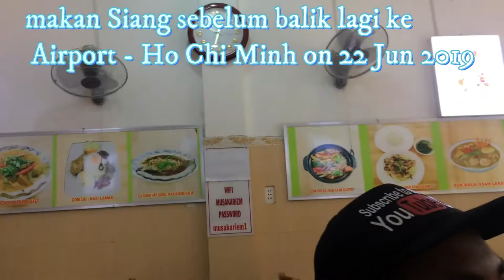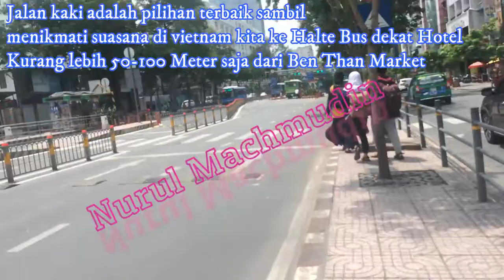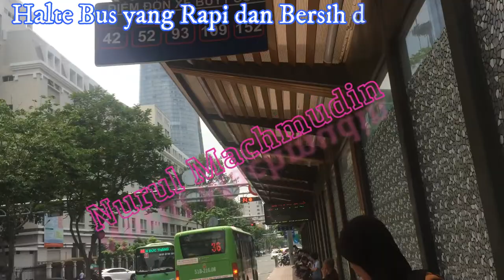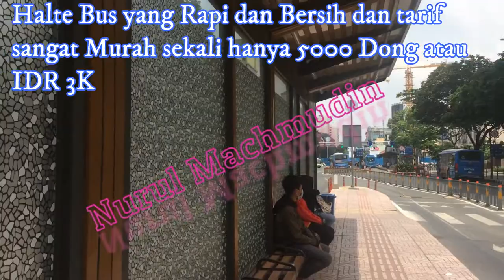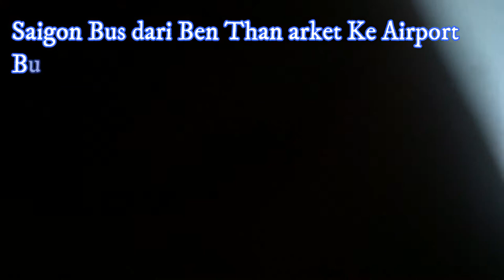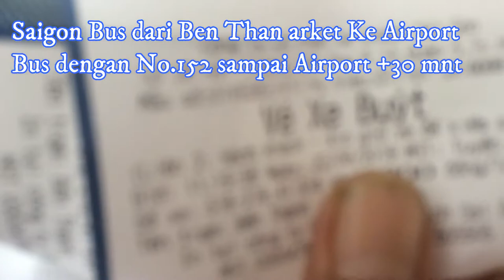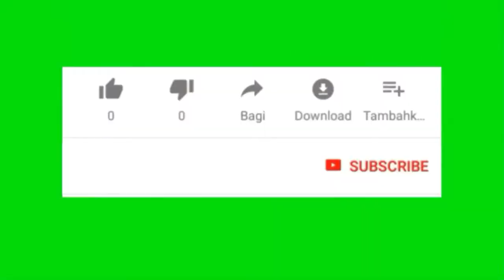Tips Backpacker - Transportasi di Airport Tan Son Nhat ke Distric 1 Ho Chi Minh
Setelah mengantongi Dong Vietnam (VND) dan keluar dari bandara, hal pertama yang kami lakukan adalah mencari bus nomor 152 untuk menuju ke Ben Tanh Market. Mencari bus ini di sekitar bandara tidaklah susah karena begitu keluar bandara dan berjalan ke sebelah kanan sedikit, deretan bus yang berwarna hijau ini langsung kelihatan dengan mudah. Kami tidak langsung naik ke dalam bus, tetapi mampir ke AW untuk beli segelas es teh lemon ukuran medium seharga 4.000 VND. Niat membeli minuman ini yang pertama karena saya haus dan yang kedua untuk mendapatkan uang pecahan untuk membayar bus karena kami berpikir agar si sopir bus tidak kerepotan memberikan kembalian